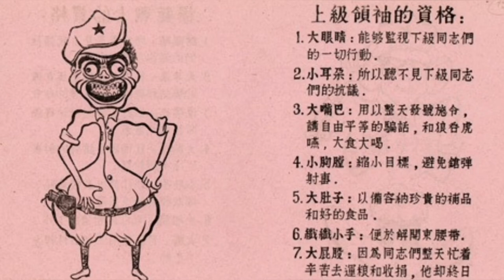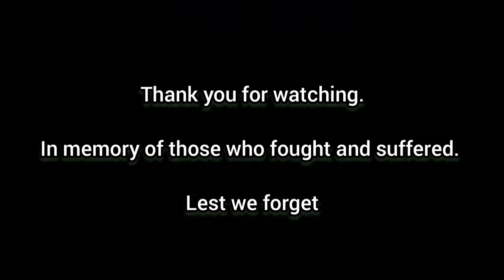"THE BANDIT" Malayan Emergency short film.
A short film about Malayan emergency by We Are Reenactors Group, Malaysia.

Two Malay regiment soldiers in patrol encountered a lost Malayan communist bandit in a rubber plantation